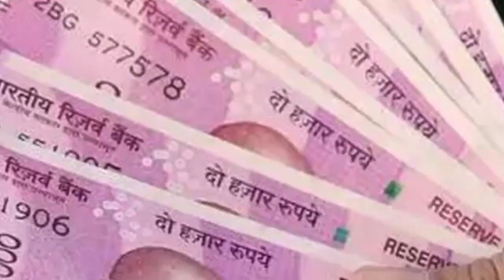12:30 बजे ₹4000 ट्रांसफर किसानों के खाते में | pm Kisan Yojana 14th installment date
12:30 बजे ₹4000 ट्रांसफर किसानों के खाते में | pm Kisan Yojana 14th installment date | pm Kisan

14installment date release payment
14 installment date release

पीएमकिसानसम्माननिधियोजनाकी14किस्तकबतक आएगी

pmkisansammannidhiyojanaki14kistkab aaegi
pmkisansammannidhiyojanaki14kistkab aaegi

14 installment date release payment

14 installment date release payment transfer

14वीं kist ka Paisa kab aaega
14वीं kist ka Paisa kab aaega UP mein